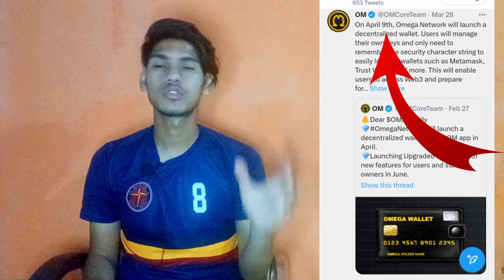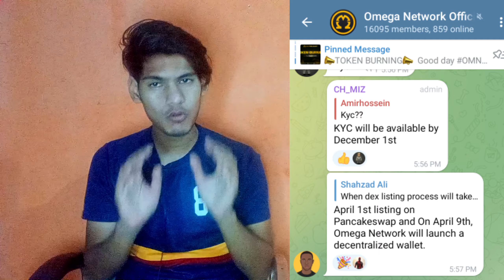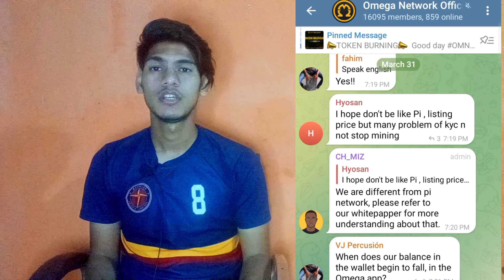Alert 🔴Om Network Listing Today 5PM 😯 Trending Start 💲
Download Crypto GPT Link ⬇️
Download CryptoGPT and farm rewards!
Use my code to sign up: WLP76ZJ

Invite code=sandy66

And download this apps future Bitcoins mining apps

or bhi mining apps hai bhai yo isko bhi download kar lo bs kuch mahino me lunch hone wale hai 💯 all links

Invite code=XVTRXD

Sigma network link ⬇️
when joining Sigma Network and earn an extra 5 SIGM tokens. Only on minesigma.com

Download and get rewards instantly! I’ve just got my cash out! Come and join my team with a
New $20000 Ka Mining App instead withdraw
refer code : YvM9fWix2r

invite code n5za7223

SunCrypto Exchange app Download win 100 Rope k Bitcoins

Invite code=XVTRXD

B Network Mining App Link

 invite code= TVRQWE

Giveaway Winner Ko 0.00001 Bitcoin To Appna answer comment me Jaldi se batao guys 🏆

Download karo mere link se download karne pr 50 EMO Coins free

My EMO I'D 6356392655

Or Paise kamana chahte ho in future to ye crypto mining apps download karo or free me kamao 💲

The invitation code is [3a291]

Bee Network Link Bee Network is the world's largest web3 interactive platform. Join by invitation and earn Bee for bigger fortune with one click. Use my invitation code to join and get 1 Bee for free: san07865.